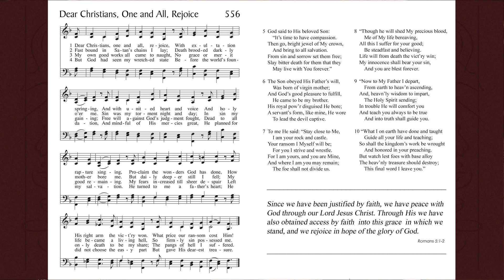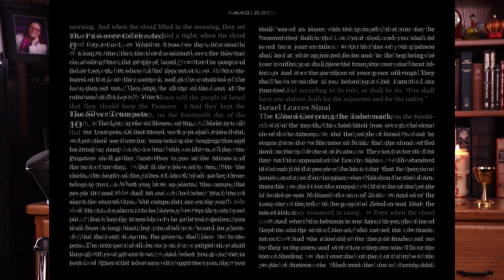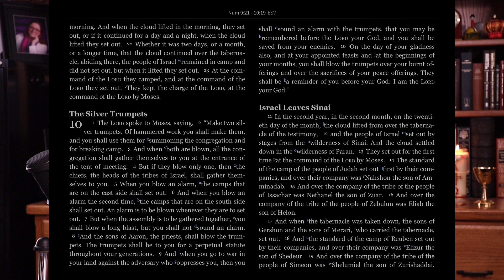Daily Prayer for Tuesday of Sixth Week of Easter, May 24, 2022.